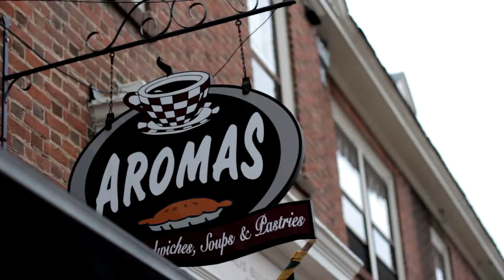Aromas Commercial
Commercial made while working as a Consultant at the Aromas Restaurant in Williamsburg, VA in Spring 2011